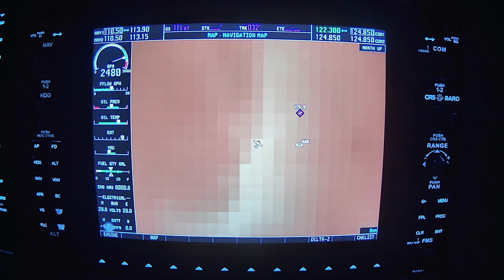Home Cockpit - Sim Pilot Andrew Vs. Lukla, Nepal - Pilot Adrenaline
Join me for a quick flight from and to Lukla, Nepal.  Lukla is situated at over 9300 FT above sea level and is a challenging uphill landing.  First I take off down hill then circle back for the landing.

I also am testing out 2 new web cams for the dual SIMiONIC G1000 panels I am using along with an old Canon T3i for the face cam.